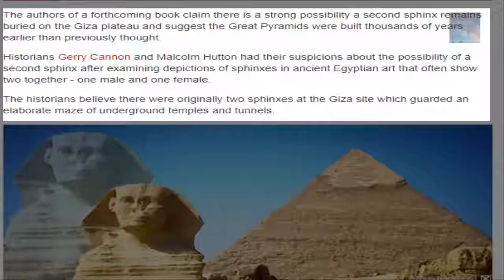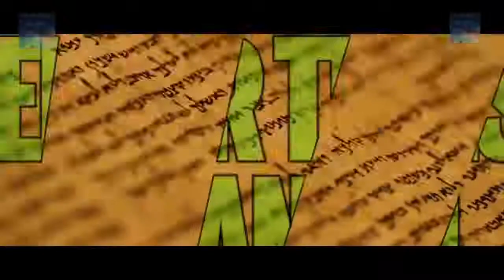The true age of great pyramid is seriously disturbing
Who ever built the Pyramid’s
Whatever the truth may be!!
The Dynastic Egyptians are NOT responsible for the massive elaborate constructions we see at Giza today, the evidence is stacking up and the more people who are presented with this evidence the more belief gathers momentum over the misdirection we have been on for Millennia